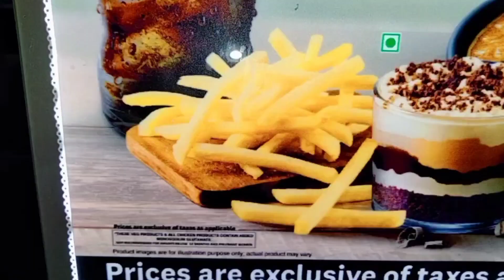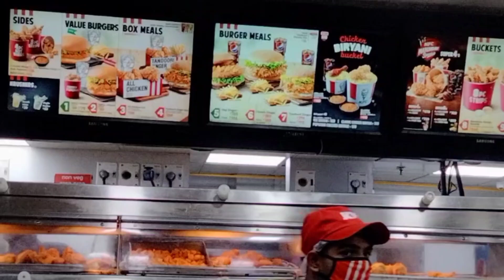|| vlog || sec - 8 Chandigarh || masti time || KFC night view ||